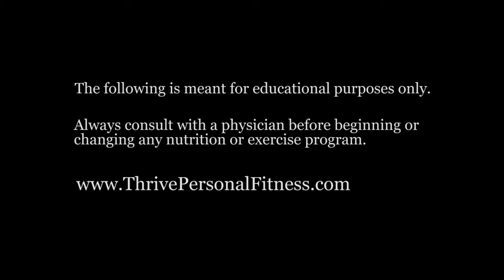Staying Motivated During the Winter Ep 75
Staying Motivated During the Winter from Thrive Personal Fitness. Like this? Watch the latest episode of Thrive Personal Fitness on Blip!

Personal Trainer Pamela Hernandez shares some tips to help stay motivated this winter!